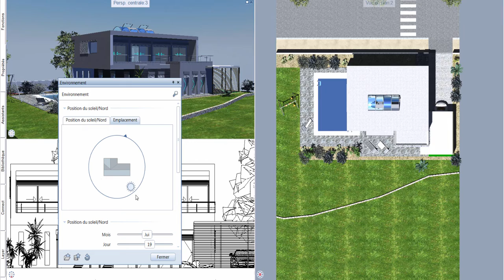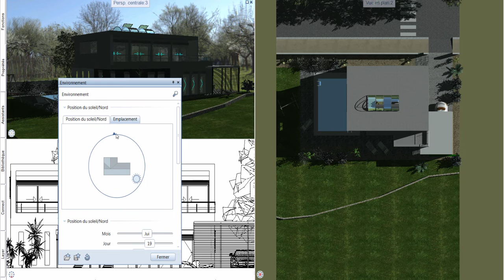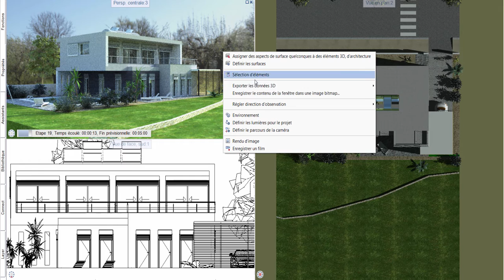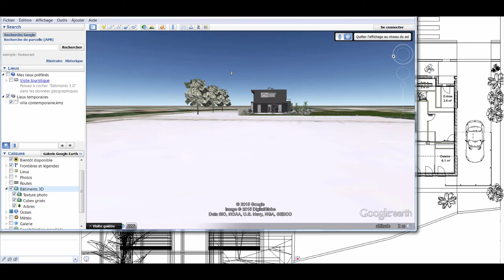ALLPLAN et GOOGLE EARTH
Allplan 2015 - Villa individuelle géolocalisée avec Google Earth et études ensoleillement